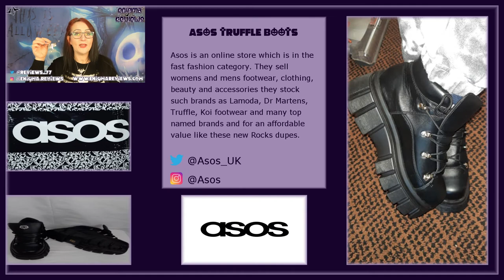Asos Truffle New Rock Shoe Dupes Impressive...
Asos

Boots are no longer available they were £28 Asos Truffle

Links
(insert links to product here or delete)

+ Bloopers
+ High Resolution Photos
+ Polls
+ Early Access